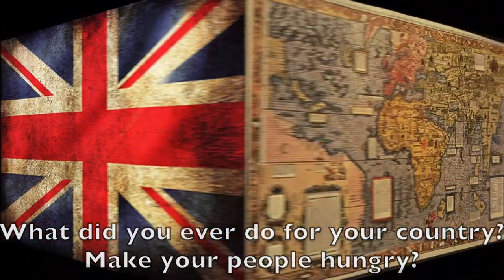Historic Rap Throwdown - Columbus VS Queen Elizabeth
High Tech High International's 10th graders put together this Historic Rap Throwdown. The project was inspired by "Epic Rap Battles of History."  In this video, Christopher Columbus, the famous discoverer of America battles Queen Elizabeth I, the creator of the East India Company and queen of England.